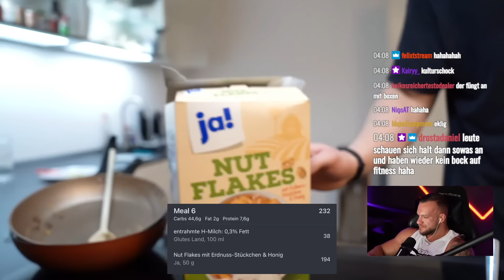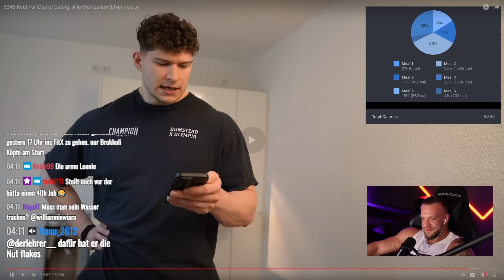Kay bist du dumm? 5000 Kcal auf 3 Mahlzeiten & 4 Stunden im Gym! William Niewiara Live Reaktion